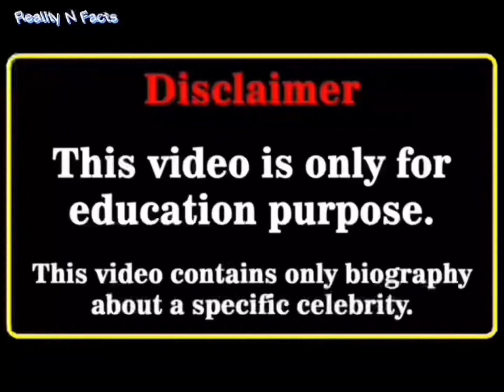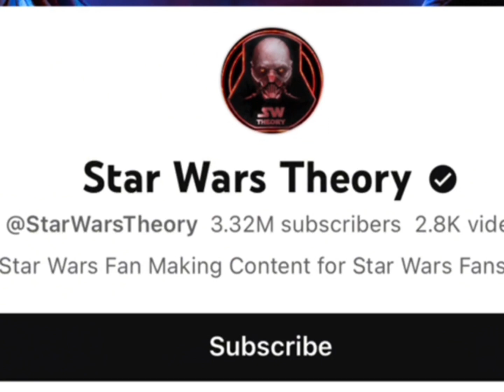Zayn Malik Vs Star War Theory Real Age Lifestyle Biography